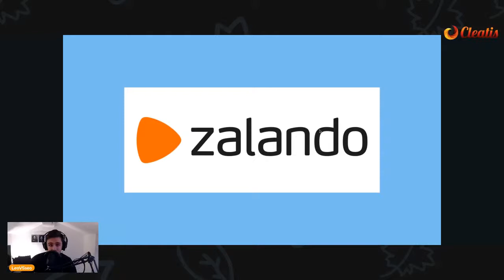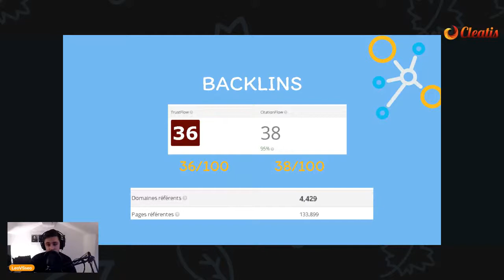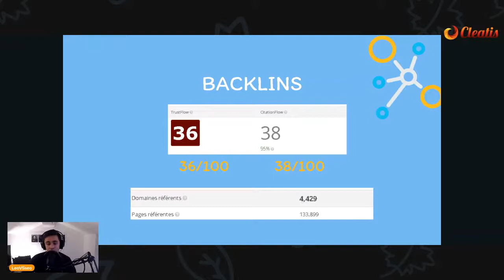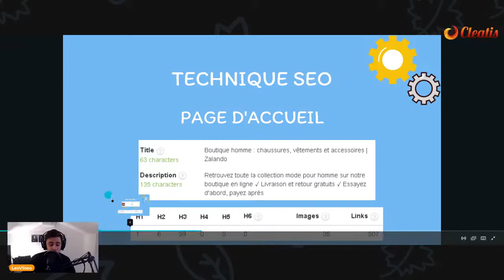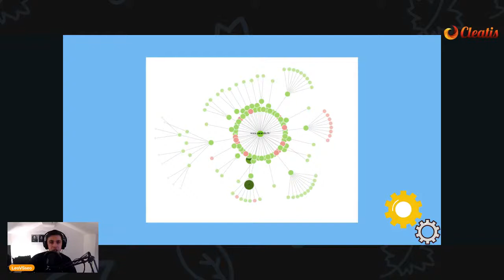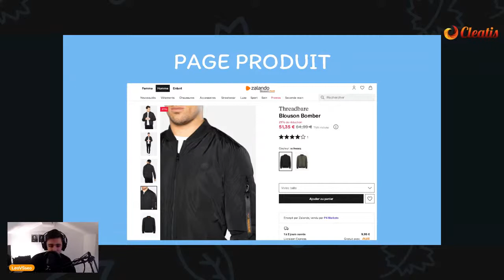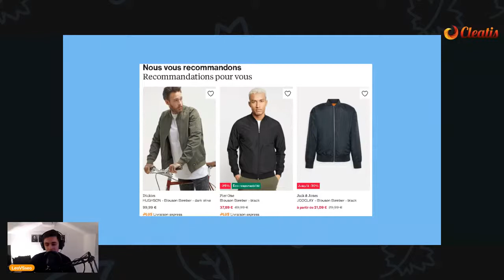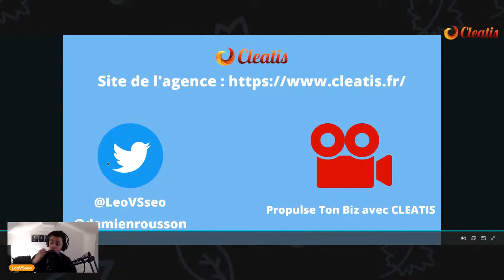Analyse d'un site ecommerce qui performe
Découvrez les bonnes pratiques des sites ecommerce qui cartonnent pour ensuite les appliquer à votre site ou à votre projet.
Les points abordés ensemble :
Stratégie produits et merchandising
Performances techniques de la plateforme
Expérience utilisateur
Buyer personas et identification des attentes
Stratégie d'acquisition de trafic : focus sur le SEO
En 1h, parcourez notre analyse de sites leaders dans leur niche.
Session de questions/réponses en fin d'événement pour prolonger la réflexion.
Conférence en ligne.